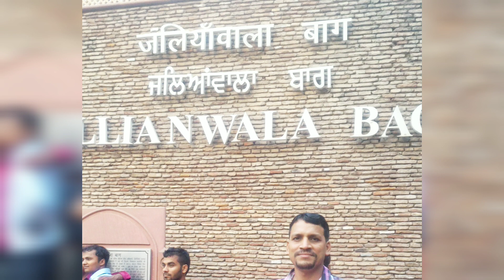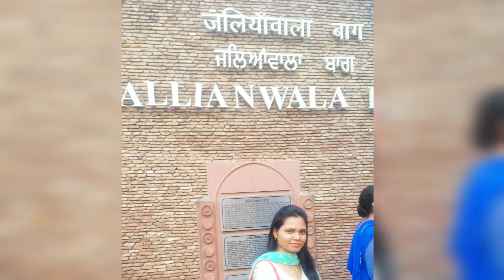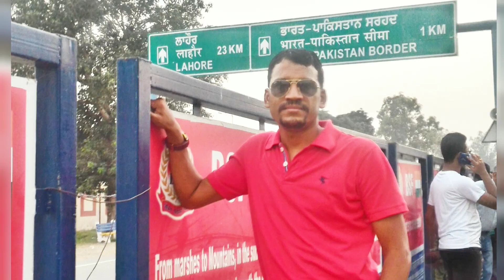हमने देखा भारत-पाक सीमा //एक अद्भुत अनुभव//स्वर्ण मंदिर का प्रसादा//जलियावाला बाग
मुम्बई का बटाटा बड़ा जिसे देखते ही मुँह में आये पानी

सर्दियों में बनाएं टमाटर का सूप बहुत ही आसानी से

How to make bharwa bhindi

How to make सूजी - आलू पराठा

Evening snacks - bread tikki

Healthy Puffed Bread

How to make tasty samose at home

कढ़ाई में फ्राई करके बनाये टेस्टी पेटीज

How to make Appe

स्वीट कार्न मंचूरियन ।। यूनिक रेसिपी

crunchy Potato Lollipop

Matar paneer

NeeSu always khush😊😊